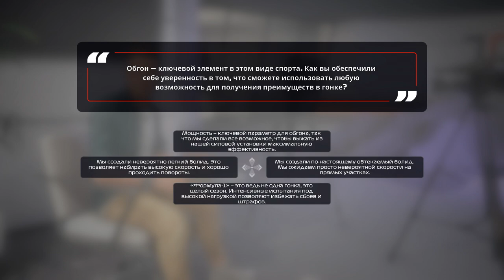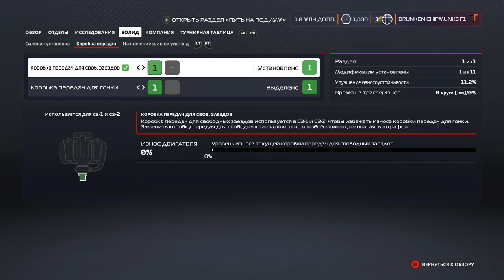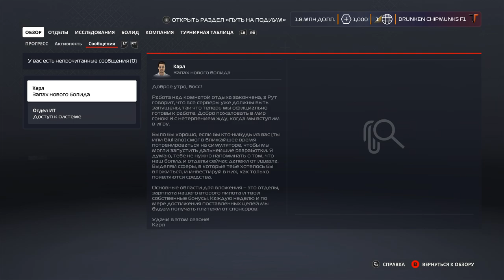F1 2020: ПРОХОЖДЕНИЕ "МОЯ КОМАНДА" - СТАРТУЕМ!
Конфигурация моего ПК:

32GB RAM